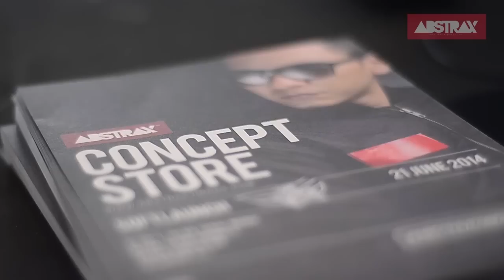Highlight /// ABSTRAX™ X TF7 /// Citta Mall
Official video highlight ABSTRAX™ X Tempatan Fest 7.0 in conjunction with Art of Speed Asia 2014 • 7-8 June 2014, Citta Mall, Ara Damansara.